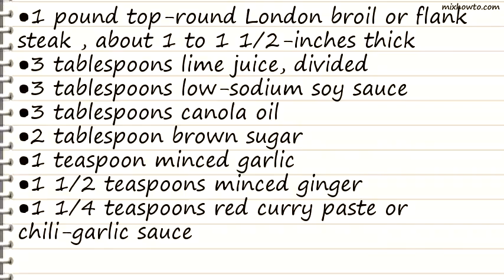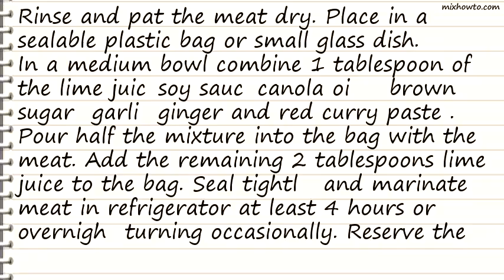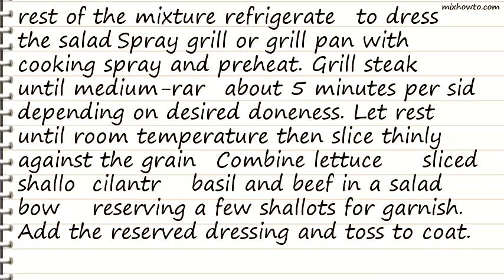Recipe Grilled Thai Beef Salad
INGREDIENTS:
●1 pound top-round London broil or flank steak , about 1 to 1 1/2-inches thick
●3 tablespoons lime juice, divided
●3 tablespoons low-sodium soy sauce
●1 1/2 teaspoons minced ginger
●1 1/4 teaspoons red curry paste or chili-garlic sauce
●1/2 head red-leaf lettuce, torn (about 6 cups)
●3 shallots , thinly sliced (about 1/2 cup), divided, for garnish
●1/2 cup cilantro leaves, rinsed and dried
●1 cup basil leaves, sliced into ribbons